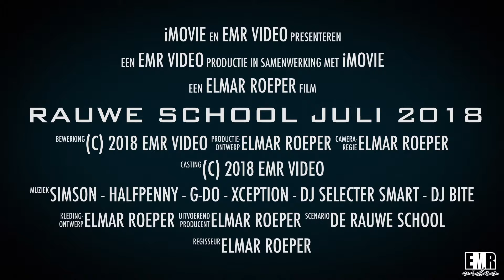Halfpenny 2 @ De Rauwe School - Amsterdam - EMR video